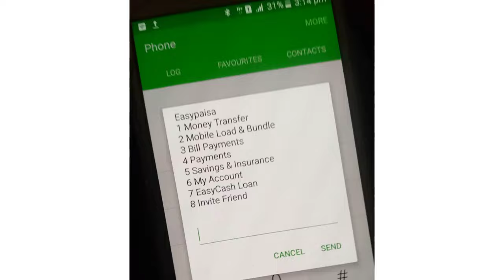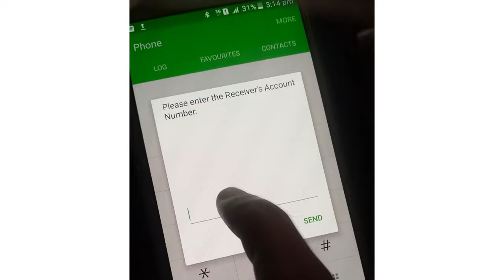How to delete easypaisa account transaction history 2024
hi guys if you want to know  how to delete easypaisa account transaction history  2024 than this video help you to find the best easy way to delete easypaisa account transaction history 2024 i will show you step by step   follow this fill video to learn delete transaction history on easypaisa if you have any questions realted to   comment down  below we will help you -